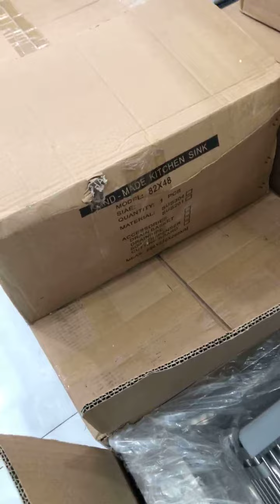Giao hàng phụ kiện tủ bếp inox 304 Gerari đi An Giang, các mẫu chậu đá hay inox 304 dày 3 ly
MÙA NỘI THẤT HÈ 2021
💥 Tặng voucher Ưu đãi 10% cho các sản phẩm phụ kiện tủ bếp inox 304 Gerari.

Cửa hàng Tân Gia Huy - chuyên Phụ kiện tủ bếp và Ngành mộc, Thiết bị vệ sinh. Đến với Tân Gia Huy, bạn được tư vấn trọn bộ về phòng bếp và phòng tắm với các sản phẩm tiện ích, chất lượng với giá tại kho (chiết khấu 53-58% - Gerari và Taki, 47-53% - Eurogold.

👉 Bản lề hơi Hammered, HBG: thép, inox 304, tháo lắp nhanh, tháo lắp nhanh và giảm chấn. Bản lề nối cánh, bản lề góc hiểm hóc.
👉 Ray bi 3 tầng, piston thuỷ lực Blum, piston nâng cánh, tay nâng Blum, …
👉 Vít nhuyễn / thưa, vít phong, vít 2 đầu, vít khung bao. Tắc kê nhựa.
👉 Ke 2 lỗ, 4 lỗ. Nhấn mở Tip - on Hammered.
👉 Đinh thẳng, đinh bê tông
👉 Tay nắm đũa, C, PE; tay nắm tròn (sắt, gỗ)
👉 Nguồn led, dây led, cảm ứng vẩy tay, cảm ứng đóng mở. Đèn led lề.
👉 Nhám, sơn PU Oseven, Hiệp Phát.
👉 Băng keo giấy, băng keo trong
👉 Các loại mũi khoan gỗ, bê tông, kính

💥Trọn bộ sản phẩm cho phòng bếp gồm Tủ bếp (gỗ tự nhiên, gỗ công nghiệp). Các phụ kiện tủ bếp thương hiệu Gerari - bảo hành inox 304 trọn đời: Giá bát đĩa di động nâng hạ, Kệ bát đĩa, Kệ xoong nồi, Kệ gia vị, Kệ dao thớt đa năng, Thùng gạo điện tử Taki, Thùng rác, Tủ kho 2-4-6 tầng, … Bồn rửa chén, bình đựng nước rửa chén, vòi rửa chén. Kệ bát đĩa đặt bàn 1 tầng, 2 tầng. Đồ gia dụng phòng bếp như máy lọc nước, máy lọc không khí, máy rửa chén, robot hút bụi lau nhà, bếp từ, nồi chiên không dầu, bộ nồi 9 món, bộ dao 7 món, … của thương hiệu Kuchen -  Đức với uy tín 40 năm. Đồ gia dụng điện tử khác như máy giặt, tủ lạnh, lò vi sóng, máy hút mùi. Đá mặt bếp, kính màu - kính tranh cường lực 8 ly.

💥Trọn bộ sản phẩm cho phòng tắm như máy nước nóng, bồn cầu, lavabo, vòi sen, vòi lavabo, tủ gương và bàn đá, gương đèn led cảm ứng, gương thường, kệ gương, kệ góc inox, máng khăn tầng (gấp - mở được), hộp đựng giấy.

Xem hàng mẫu, tủ bếp mẫu tại 06A Hà Huy Tập - BMT - Daklak hoặc zalo Ms Ngọc Tân - 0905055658. Các xưởng mộc ib để nhận bảng giá xuất tại kho. Ship hàng phụ kiện ngành mộc 24/7 toàn quốc.